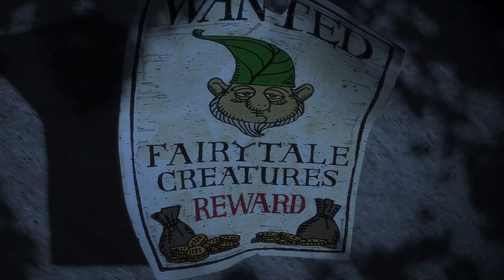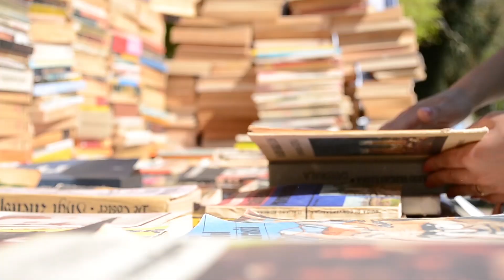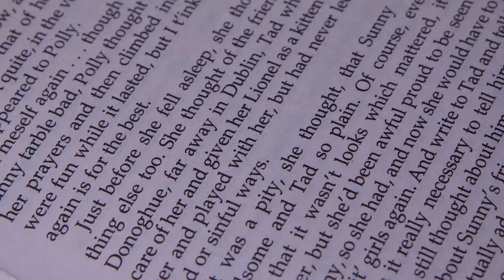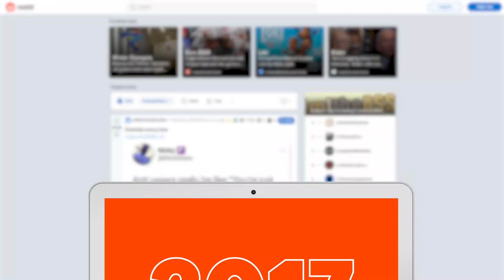De donde salió el BURRO de SHREK?! - El turbio origen del personaje 🤯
"Shrek" es una de las películas animadas más conocidas y populares de la historia.
A 20 años de su estreno, mantiene totalmente la vigencia y sigue cautivando a nuevos espectadores.

Pero en una trama repleta de personajes conocidísimos de cuentos de hadas, pasamos mucho tiempo con uno que no sabemos bien de donde salió.
Cuál es el origen del Burro? De que cuento/historia es? Por que sabemos tan poco del origen de este personaje?

Gracias a esta teoría, podemos vivir felices por siempre, por creo que finalmente llegamos a una conclusión, gracias a la maravillosa comunidad de Internet que tanto habló e investigó al respecto.

Y esto acá lo pongo de onda, porque no podés ser tan careta de no seguirme en Instagram todavía.

Fuentes de la teoría/análisis/datos extra:
- Post YeremyV - Reddit
- Film theory - Shrek's Donkey was SECRETLY a Human!
- ChannelFrederator - Shrek's Donkey is Actually a Human Trapped in a Donkey's Body?!